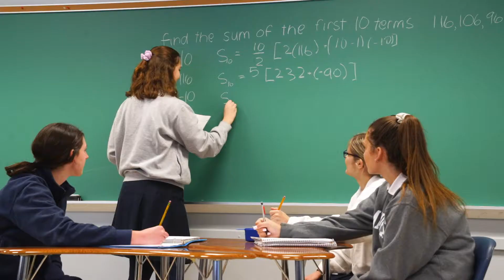Magnificat High School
Recruitment Video

Produced by: Hyndsight Productions
c.2019